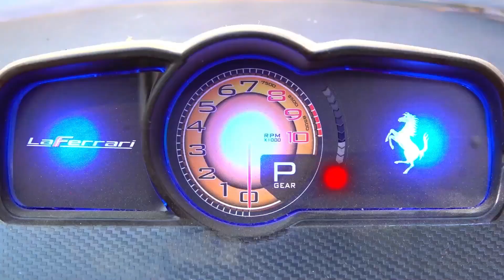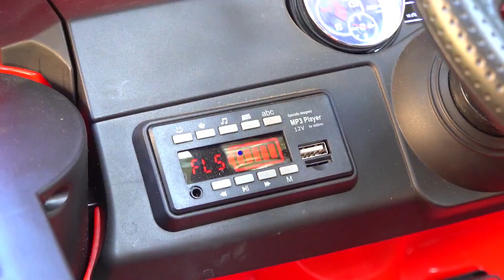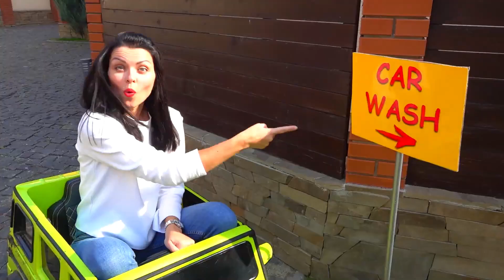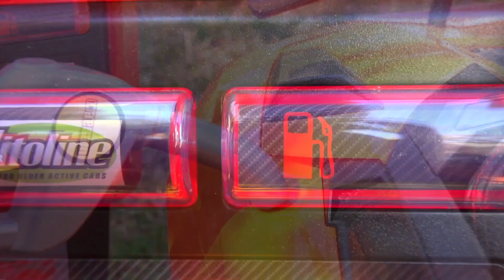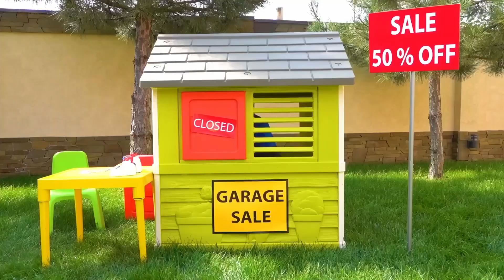Những câu chuyện hài hước về xe bẩn